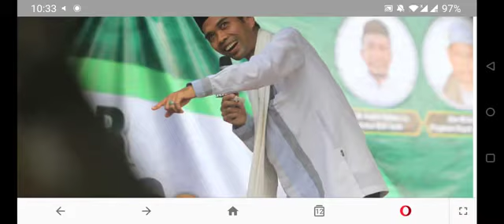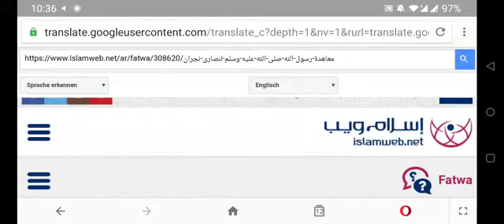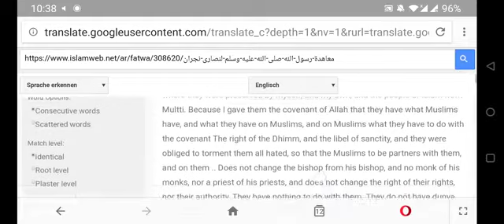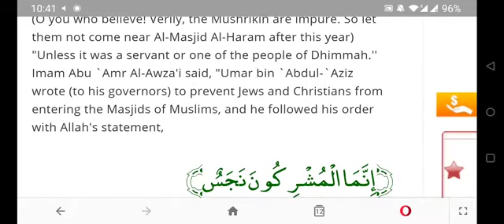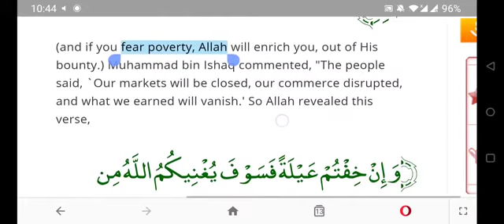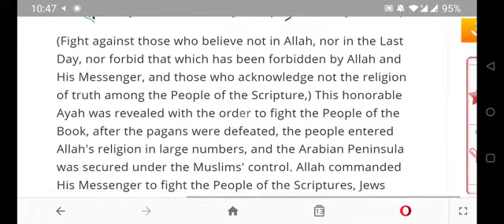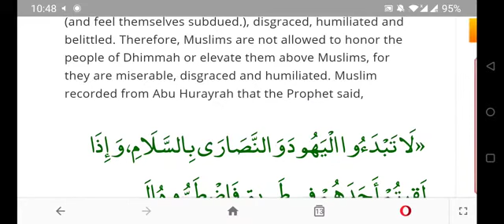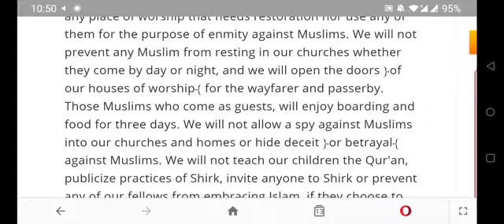M0slem Atrocities Against Christians of Najran (Ustad Shahib Lies Exposed)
ALL CREDIT TO CHRISTIAN PRINCE
M0slems always fabricate stories in order to give a good image for their hateful ideology and their false prophet but in fact he was nothing but thief forcing the Christians to money in order to live with disgrace and humiliation.